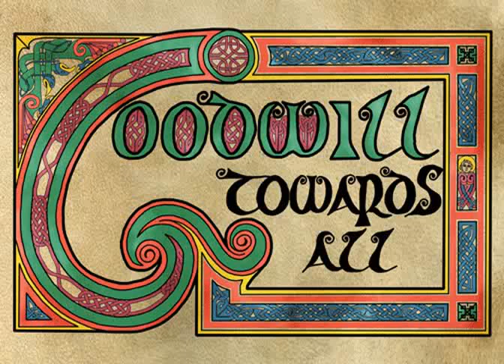celtic christmas cards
Wouhou its christmas celtic christmas cards